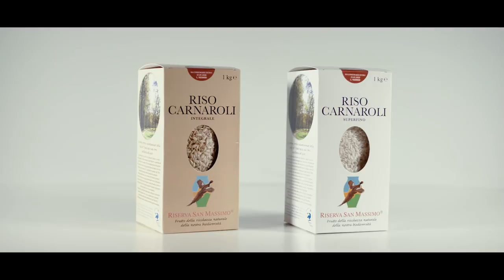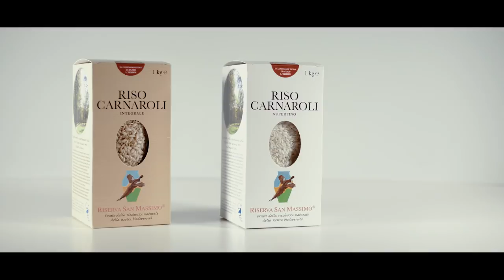the Italian paradise of carnaroli rice to make gourmet risotto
our story, where nature meets the delicate hand of the man who protects it and helps it to express itself with the authentic Carnaroli rice. the most important Italian chefs choose our rice not only for its excellent quality, but also for the place where it is grown. 600 hectares in the Ticino park with 44 natural springs that give us pure water for a natural cultivation, thanks to the 2-star Michelin chef  Andrea Aprea, who has interpreted our carnaroli in an exquisite risotto.